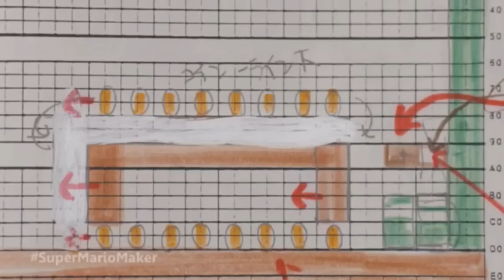Super Mario Maker Developer Interview - Takashi Tezuka & Yosuke Oshino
We had the chance to interview two of the creators behind Super Mario Maker at E3 2015.  Find out about what inspired the game,  why there are so many Mario Paint references, whether the Koopalings will return, and what their favorite Mario Games are--all this and more in our Super Mario Maker developer interview!